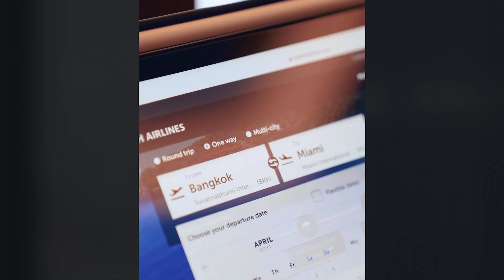Amanda Obdam X Turkish Airline Go To Florida.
AD “I’m ready to fly with the airline I trust, TURKISH AIRLINES.”
—Amanda Obdam

“อแมนด้า ชาลิสา ออบดัม” Miss Universe Thailand 2020
พร้อมเดินทางสู่รัฐฟลอริดา สหรัฐอเมริกา โดยสายการบิน Turkish Airlines
ที่สุดแห่งการเดินทางในชั้น Business Class อันสะดวกสบาย
ด้วยการบริการชั้นเลิศ ที่ได้มาตรฐาน และได้รับการรับรองเรื่องการรักษาความสะอาดและอนามัย ระดับ Diamond โดย APEX Health Safety powered by SimpliFlying จึงมั่นใจได้ว่า อแมนด้า ชาลิสา ออบดัม จะเดินทางถึงที่หมายอย่างปลอดภัย ไร้กังวล

With the highest standards of cleanliness and sanitization by Turkish Airlines, Amanda will surely fly with no worries.

Official Airline: TURKISH AIRLINES:

Luxury travel with world's sanitization standard. We fly to more countries than any other airlines.

Turkish Airlines have been awarded the Diamond status by APEX Health Safety powered by SimpliFlying for our efforts in ensuring the highest standards of cleanliness and sanitization.

Dress:
Fah Chak | @fahchak_woman

MUT Digital Team:

Creative & Digital Content Creator
Nonny-yu Wattanapanyapituk | IG: @y_u_k_i_n_o_n

Digital Film Director:
Supasit Khammanit | Start House | @supasit.k

Narration:
Supadej Wongwatanaphan | IG: @kenniiwon

📍Location
Hyatt Regency Bangkok Sukhumvit

☞ VOTE NOW! for THAILAND 🇹🇭
“AMANDA OBDAM”

First vote FREE!